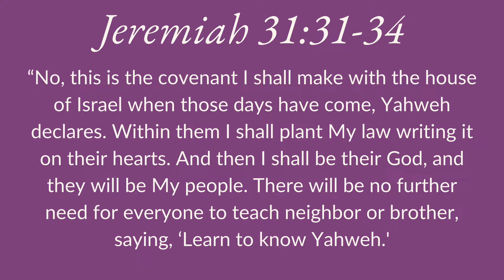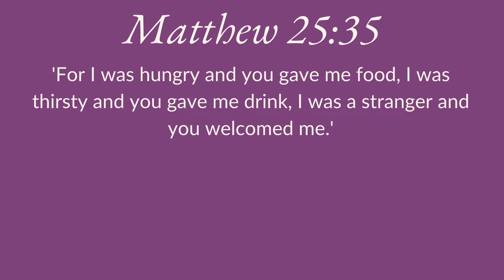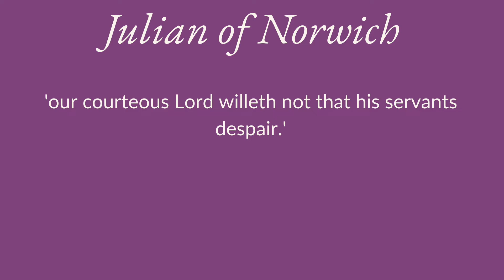Hope in the Midst of Trouble - Advent Reflection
In this video Sheila Rees offers gives her Advent Reflection to help prepare for the coming of Jesus at Christmas. The theme of the reflection is Hope in the Midst of Trouble.